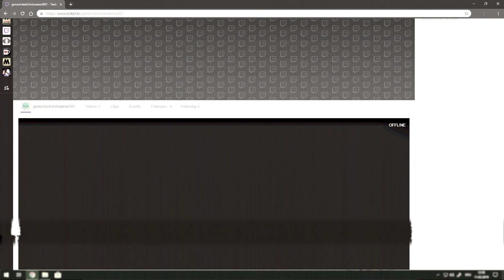OWN3D.TV - Animated Metatron Overlay Package [Twitch/Mixer/Youtube/Co][OBS/SLOBS/XSPLIT]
"Welcome to our fully and stylish animated Iridos twitch overlay package. Awesome animated game overlay and irl overlay, twitch panels, twitch profile banner and so on. With this package you are perfectly equipped for your stream.
You can use it on any streaming platform such as Twitch, Youtube, Facebook or Mixer.